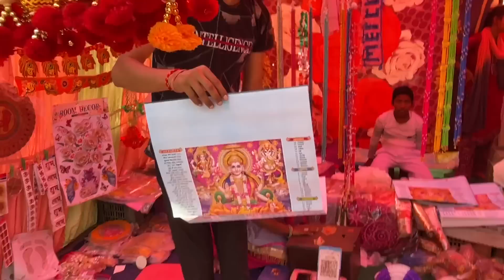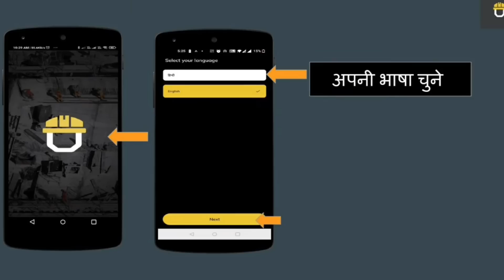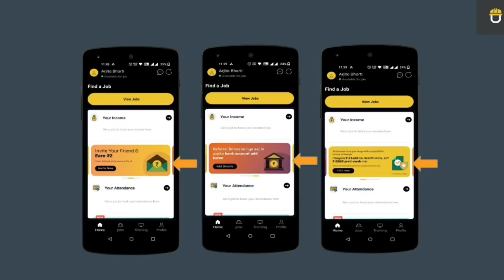Diwali की Tyaariyan शुरू 😍| Shopping for Diwali 🪔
Hello Guys

Akash here with a new Vlog for you: Farmhouse Construction Start Ho Gya 😍

❗इस दिवाली🧨🏮 प्रोजेक्ट हीरो के साथ🤝🏻 आइये मनाते है दीपावली💥 का त्योहार, साथ मिलकर बांटते है उपहार🎁❗
अपने घर, गली या मोहल्ले की फोटो फेसबुक या इंस्टा ग्रा म पर करे पोस्ट और पाएं प्रोजेक्ट हीरो की तरफ से उपहार पाने का मौका!!!
इंस्टा ग्रा म पर आप @projectheroworkers टैग करे, फेसबुक पर आप हमें ProjectHero टैग करे
सबसे बेहतरीन फोटो को मिलेगा उपहार...